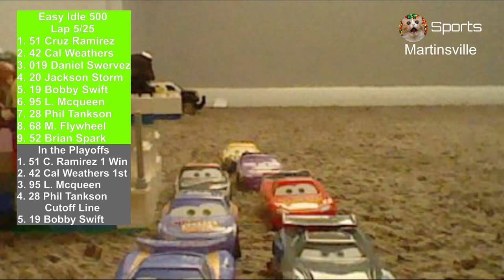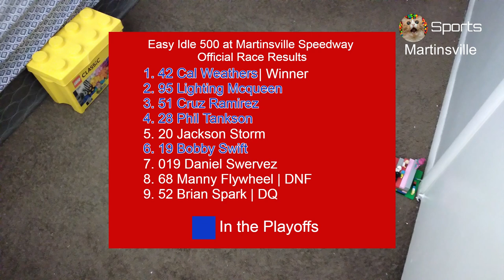2023 Piston Cup Race 10 Easy Idle 500 at Martinsville Speedway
Welcome to Martinsville Speedway for the final race of the Round of 5 to see who will be in or out and who is worthy of a championship win.